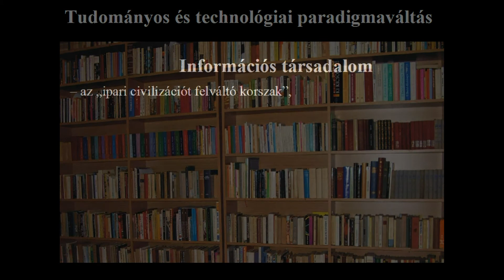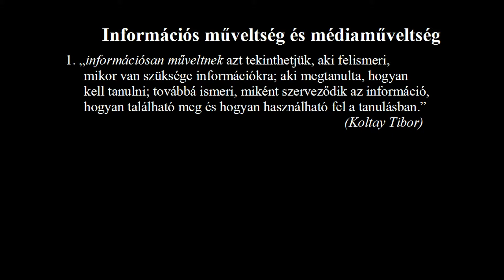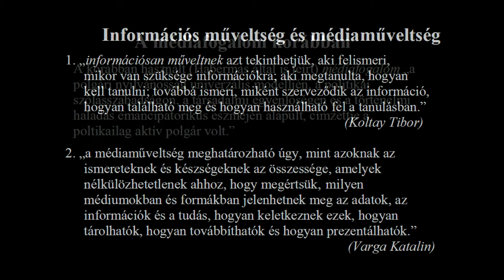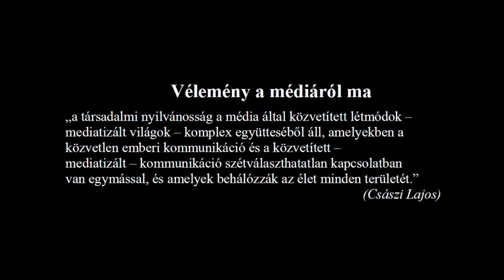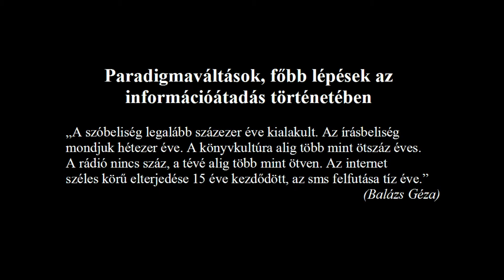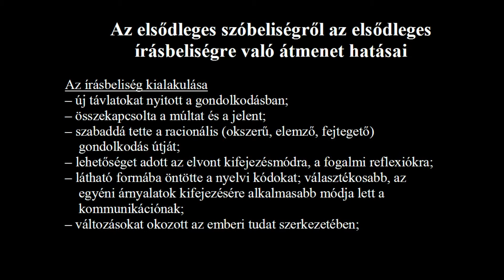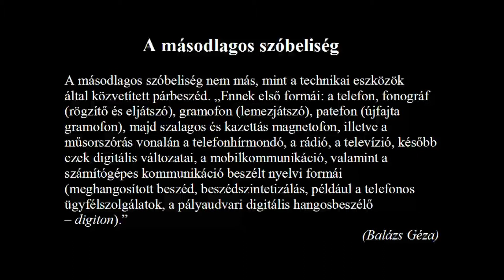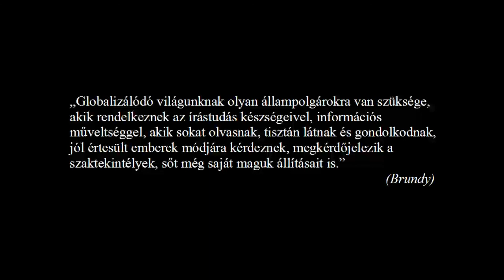Szóbeliség, írásbeliség, másodlagos szóbeliség, másodlagos írásbeliség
Szóbeliség, írásbeliség, másodlagos szóbeliség, másodlagos írásbeliség és új képiség -- az információ- és kultúratudomány mai értelmezésében

Előadásomban azt tekintem át röviden, hogy a kommunikáció, az információátadás szempontjából mit is jelent, milyen újdonságokat és problémákat hoz az a tény, hogy tudományos és technológiai paradigmaváltás közben vagyunk. A szakirodalmakra támaszkodva vázolom az információ- és kultúratudományok, a legújabb médiakutatások néhány eredményét, közelítési módjait. Igyekszem definiálni a referátum címében jelzett fogalmakat, néhány példával is alátámasztva azok tartalmát és jelentését.